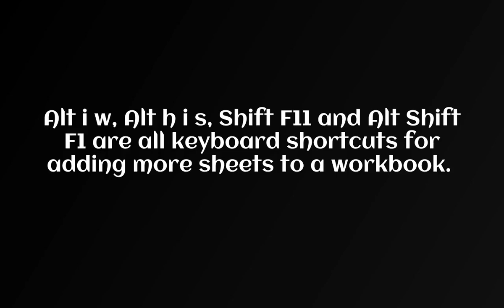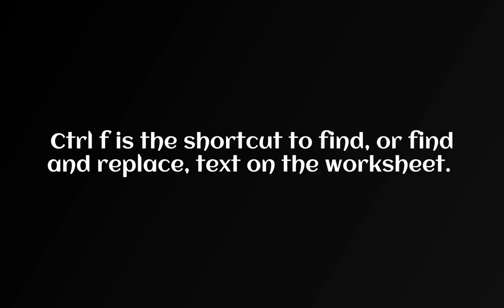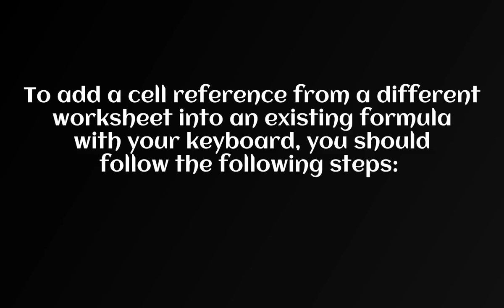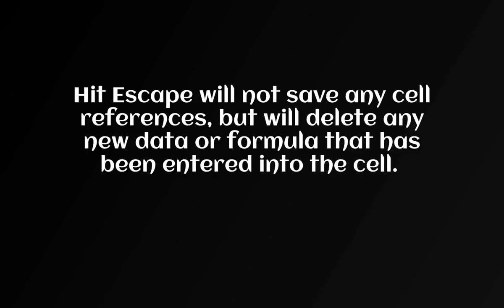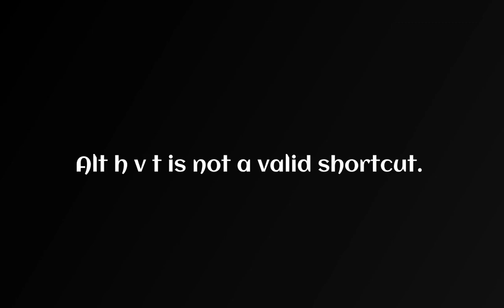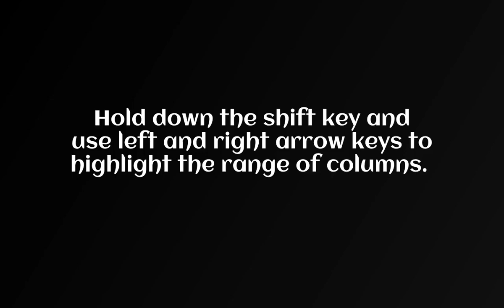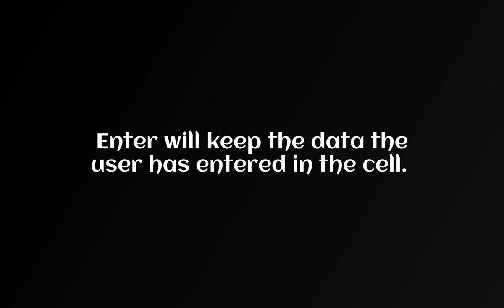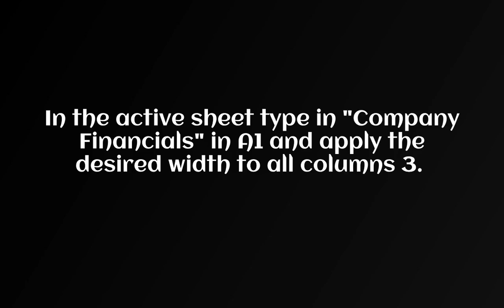Excel Crash Course